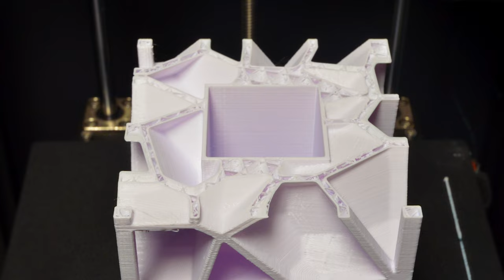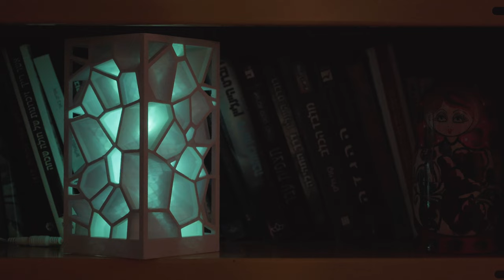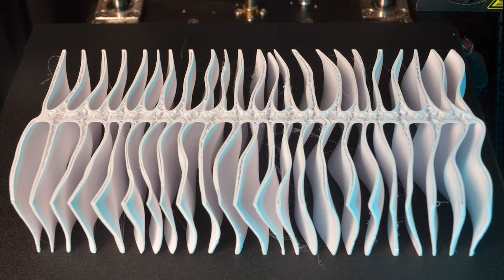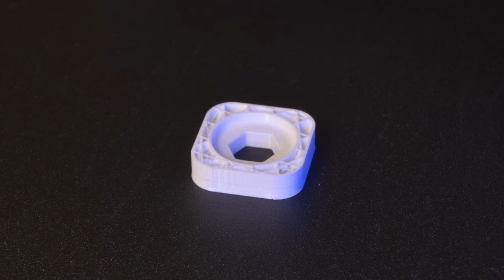3 Amazing 3D Printed Lamps + howto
In this video, we will show you how to 3D print THREE amazing lamps. These lamps are great for your living room, bedroom, or desk. If you are not familiar with electricity seek help with a certified electrician.

Chapters:
0:00 - RGB Mood Lamp
1:22 - Decorative Library Lamp
2:40 - Wavy Night Lamp

LED strip

Light Bulb

Printing:
Ender 5 Pro
eSun PLA
Raspberry Pi

Photography:
Sony A7III
Spekular Lights